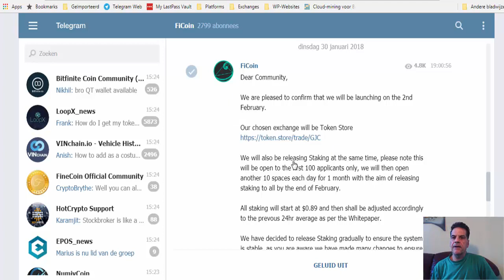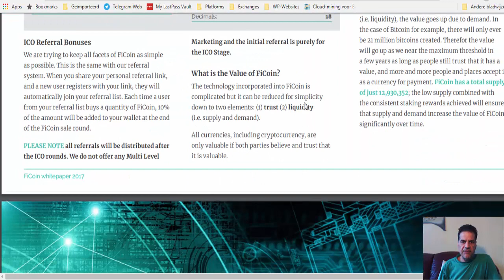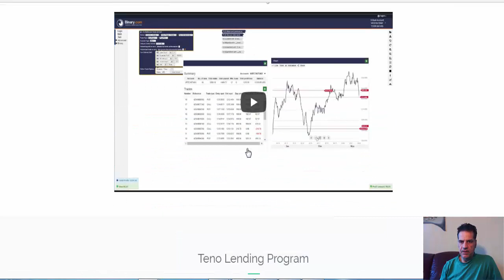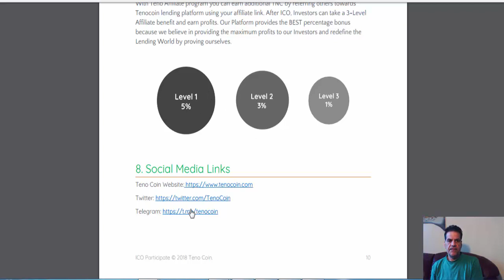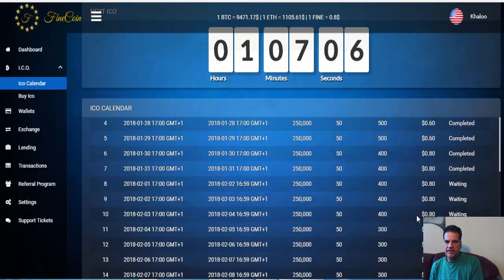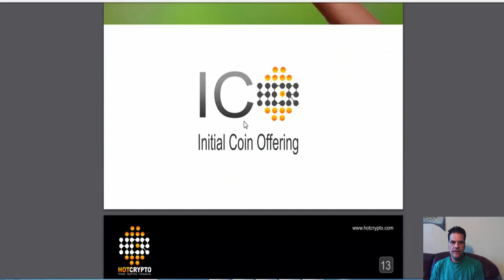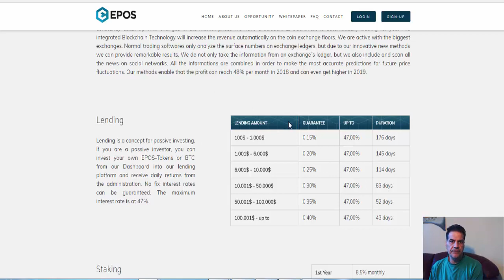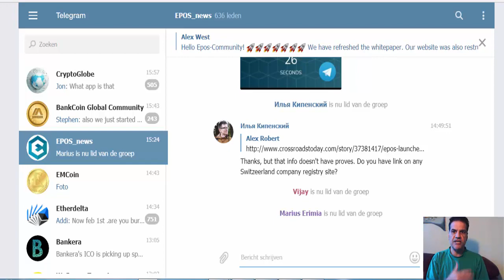Update and New Lending platform EPOS